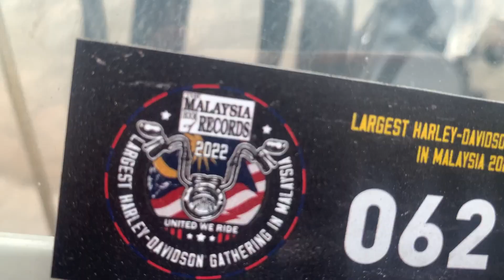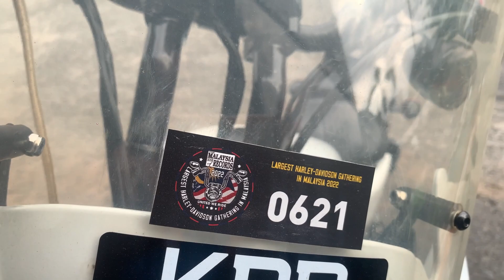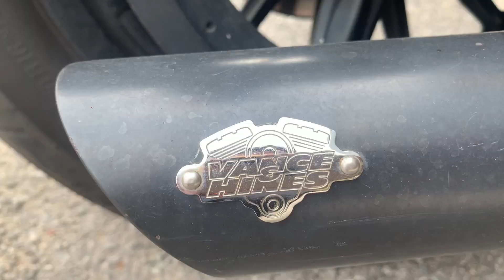Harley Davidson iron 883 ENGINE GILA???Jom TEST RIDE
Preview test motor for "harley davidson iron 883"